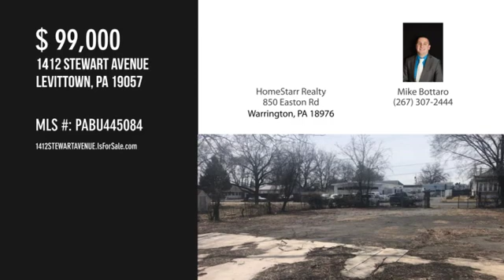1412 STEWART AVENUE, LEVITTOWN, PA 19057 - Mike Bottaro - MLS PABU445084